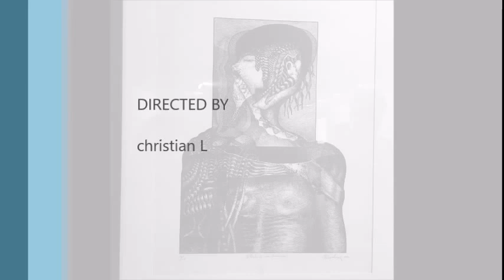Este video contiene dos obras expuestas en el banco de la republica de la ciudad de Ibagué, en una exposición llamada “variaciones en ángulo recto”. Esta obra en particular tiene como nombre, retrato de un guerrero, de Pedro Alcántara Herrán.
Escogí esta obra como una de las que más me llamo la atención, basándome en el texto de Hegel sobre el arte, podría decir que fue la obra que me logro transportar a un mundo sensorial, a un ámbito espiritual, pude ver escenarios diferentes al apreciar esta pieza artística. Cabe aclarar que la música de fondo es el tema Imagine de John Lennon, esta canción fue escogida por que básicamente el día que tuve la posibilidad de observar esta obra, inmediatamente mi mente trajo esta canción, mi imaginación pudo ir más allá de una simple vista, para poder llegar a un estado completamente diferente.